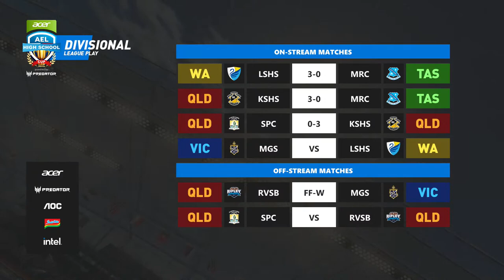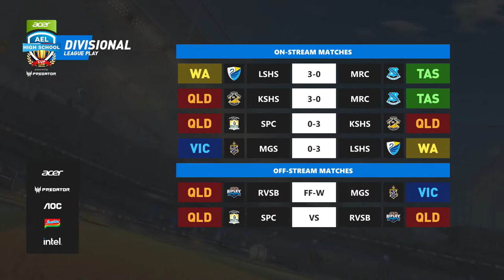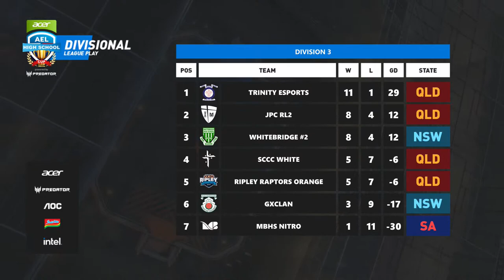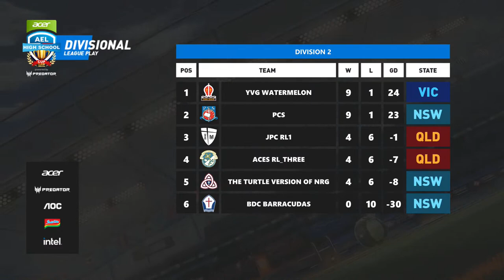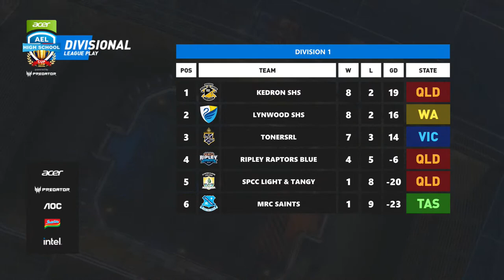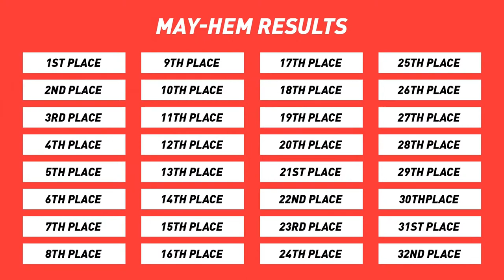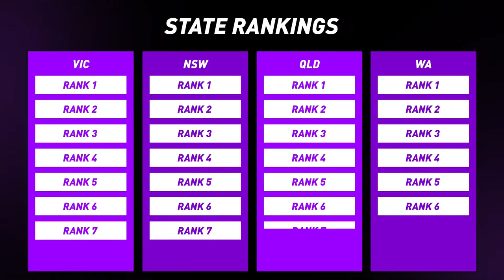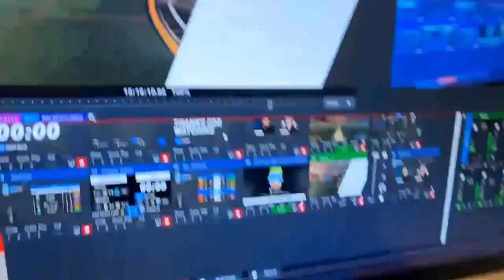2023 Acer High Schools Cup - Week 6 - Rocket League - Divisional Play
Week 6 of the 2023 Acer High Schools Cup powered by Predator Gaming featuring Rocket League Divisional League Play.

Live from 1:00pm AEST.

Commentary will be provided by GexCasts & WhoopsyouGaming with production provided by RLOceania.

57 students from 17 schools will be competing this season, don't miss all the action!

AGON by AOC the Gaming Monitor partner
Predator Gaming the Gaming PC partner
Indomie Australia the Noodle partner